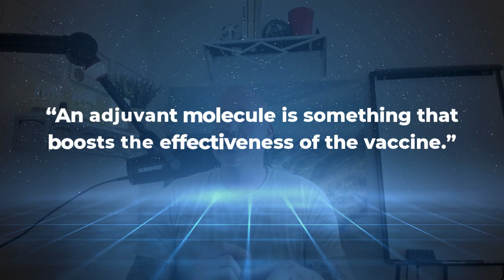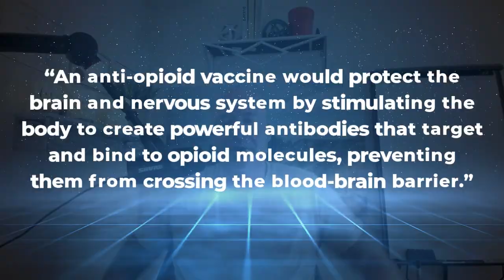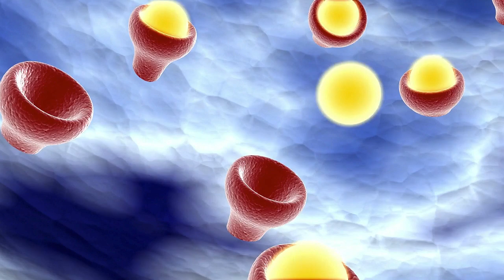Opioid Vaccine in the Works could be 'Game Changer for Addiction,' Researcher says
Opioid dependence, addiction, withdrawal, cravings, and overdose have spiked this past year. The opioid crisis has become more severe due to a combination of several factors, the biggest of which is fentanyl. Massive amounts of fentanyl, an opioid up to 50-100x stronger than morphine, have been smuggled into the country for many years. It seems to be increasing and that's why so many are overdosing and not surviving.

To address this escalating opioid epidemic destruction, an opioid vaccine is being developed. And this vaccine will target fentanyl. The National Institutes of Health Helping to End Addiction Long-Term (NIH HEAL) Initiative has provided a $25 million grant to a team of vaccine scientists. They're creating an adjuvant opioid use disorder vaccine. An adjuvant molecule is something that boosts the effectiveness of the vaccine.

Elevation Recovery is cofounded by Chris Scott and Matt Finch. Matt is a certified addiction counselor and a certified strategic intervention coach. Chris is an alcohol recovery coach. Both are Professional Members of The Alliance For Addiction Solutions. This YouTube channel is the place to be for motivating and educational videos on how to holistically recover from substance use disorders and mental disorders.